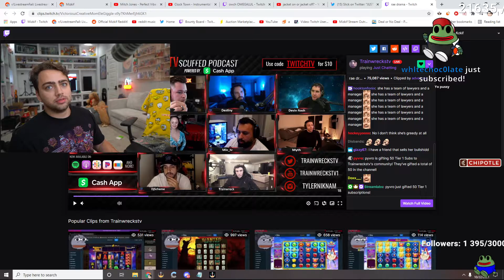Mizkif gets a package from Valkyrae.....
Follow Mizkif at Twitch.tv/Mizkif